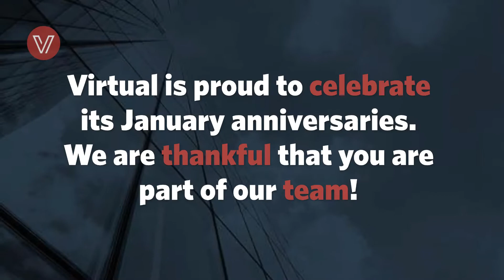January 2022 Anniversaries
Congratulations to everyone on our team celebrating an anniversary in January! We are thankful that you are part of our team! 🎉

Andy Freed, Tara Elkins, Shannon Taylor, Justin Wade, Jillian Beba, Lynette Wheeler, Julie Utano, Tom Royalty, Rebecca Seha, Casey Lane, Mike McCamon, Joseph Praino, JoAnne (Dooley) Feeley, Ryan Servant, Jennifer Ashooh, Elizabeth Day, Lillian Guinther